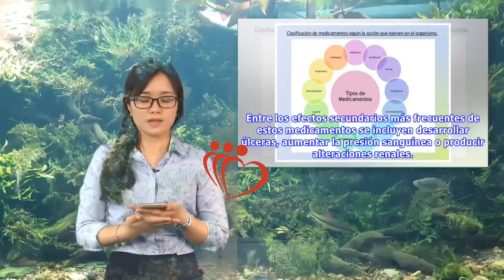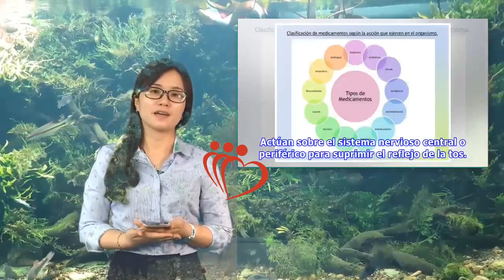¿Cuáles son los tipos de medicamentos? | Maha TV